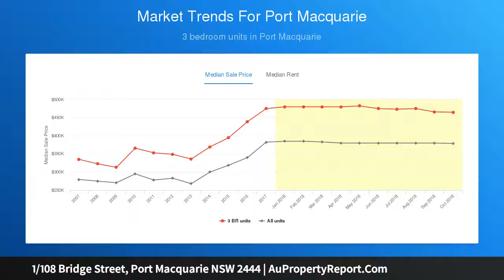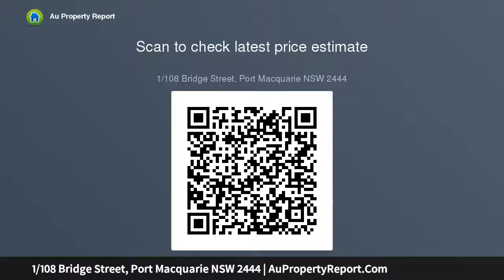1/108 Bridge Street, Port Macquarie NSW 2444 | AuPropertyReport.Com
1/108 Bridge Street, Port Macquarie NSW 2444
Property Type: townhouse
Bedrooms: 2
Bathrooms: 2
Car Space: 1
Urgent Circumstantial Sale